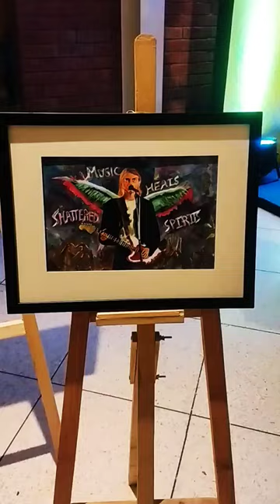Art Expedition Delights at the Concert: A Captivating Journey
Step into the world of creativity and artistic expression at the mesmerizing concert where art and music collide. In this exhilarating 15-second video, we take you to the captivating art expedition corner, where imagination knows no bounds.

Experience the vibrant colors, intricate details, and awe-inspiring artworks that adorn the space. From stunning paintings to mesmerizing sculptures, each piece showcases the talent and creativity of the participating artists.

Immerse yourself in the artistic ambiance as we capture the essence of this remarkable corner in a fleeting moment. Let the visual feast ignite your curiosity and inspire you to explore the captivating world of art.

Don't miss the opportunity to delve deeper into the art scene and discover more artistic wonders.

Share your thoughts and appreciation in the comment section, and let us know what aspects of art inspire you the most.